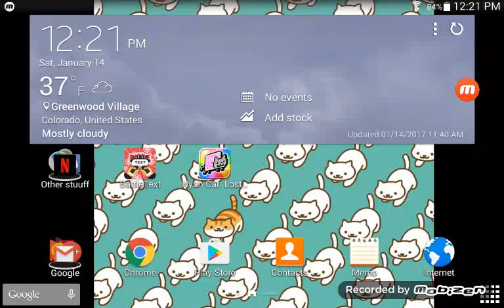Nyan cat lost in space gameplay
Boring gameplay 2